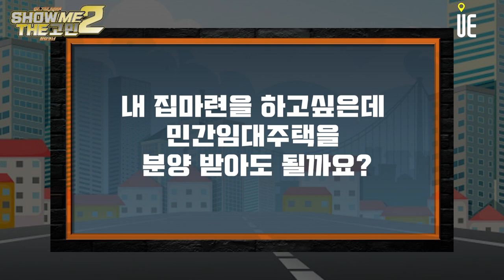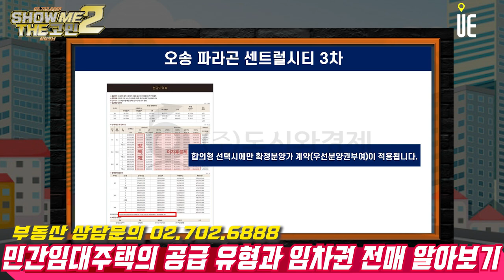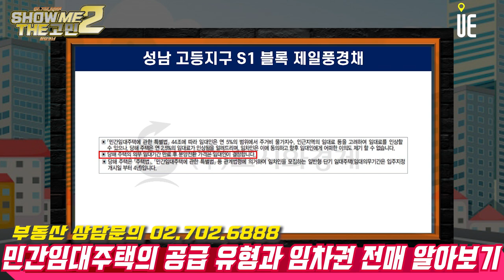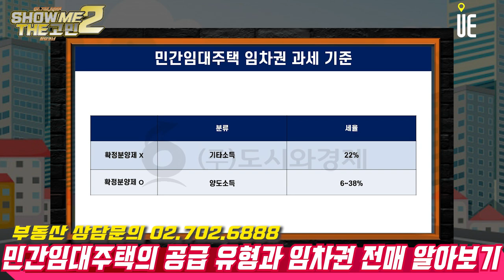내집마련을 생각하고 있습니다. 민간임대주택을 분양받아도 될까요? [쇼미더고민]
[도시와경제]

민간임대주택은 주택법에서 분양가 상한제를 적용하지 않도록 정하고 있다.
시공사는 일단 임대주택으로 공급
무상으로 빌려주는 것이 아니라 임대차 보증금을 받는다.
주변 분양가 시세와 비교하면 약 7~80% 수준
시공사 입장에서는 그동안 들어간 건축비 등 비용 회수가능
8년 후에 분양가를 마음대로 정해서 시세대로 분양가능
시공사 입장에서는 나쁠 것이 없다.
분양가도 시공사가 마음대로 책정할 수 있어 분양가 상한제가 적용되는 경우보다 높다.